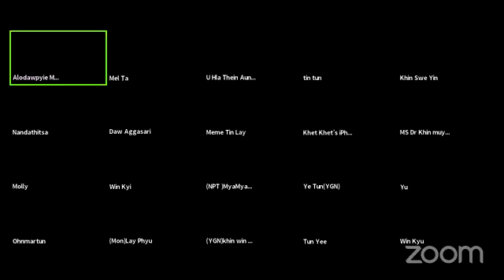Buddha Dhamma( The Four Noble Truths) by Alodawprae Saradaw (15-9-2021) 08:30a.m ကမၼပစၥေယာ